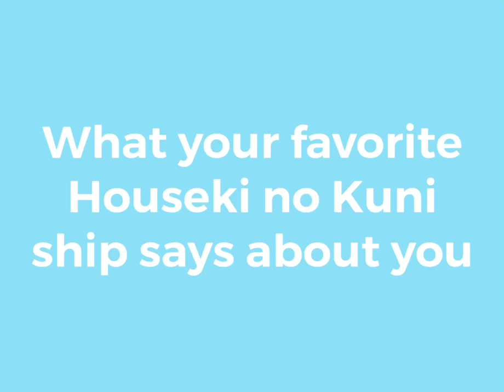What your favorite Houseki no Kuni ship says about you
Pls forgive me for never posting

Chapter 94 has broken me